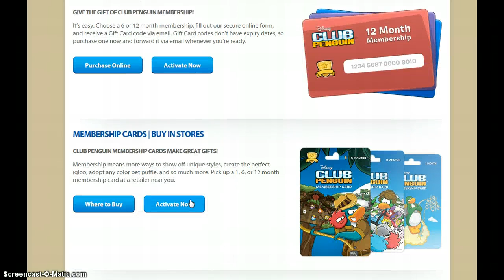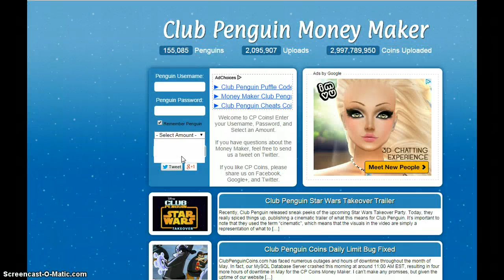Club Penguin Mega membership winner eastergirl10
it says beware butn ive never been bannd from the genorator .